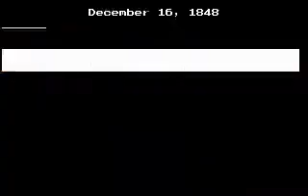The Oregon Trail - The Final Push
It's the middle of December, and we still aren't in Oregon! How will we ever survive!? Can we still make it?

RIP YouTube annotations:
0:03 Not a problem, we're almost at Oregon anyway. At least we're charged a little less, probably due to it being December.
0:10 Let's go hunting again, hopefully one last time.
0:15 Dang it! I'm stuck again!
0:18 In real life a tree wouldn't stop a bullet like that.
0:34 There we go!
0:43 Oooo, 100 pounds exactly!
0:46 Actually, let's go once again, just in case we get stuck.
0:50 Nice and open this time. This should be fine now.
0:58 Hopefully the final kill of the trip.
1:07 Stuck bear is stuck.
1:13 Unstuck bear is unstuck.
1:32 Dang it! We're so close!!
1:36 No worries, let's just go!!
1:36 Thank goodness the axle didn't break though.
1:39 Merry Christmas!
1:39 I can't help but wonder if the game does this on purpose, causes a blizzard if you are still on the trail on December 25.
1:46 I was considering resting to improve our health.
1:51 Justine
1:59 No worries, let's just get to Oregon! We're nearly there!
2:01 Happy new year!
2:05 May be very poor... but we made it!
2:05 :D!!!
2:05 :)
2:05 :o
2:28 WOOOOOOOOOO for tripled points! But BOOO for very poor health. :(
2:39 Ah darn.  At least you made it though!
2:42 Thanks for playing. See ya!